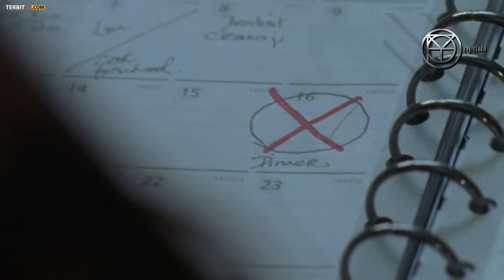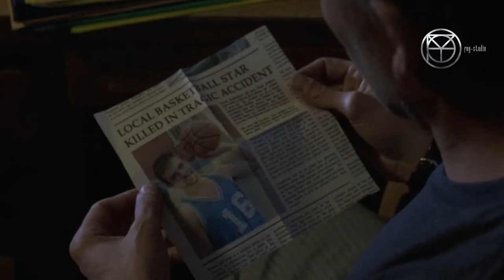TATAPAN M4M4 TIR1 KE ANAKNYA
Title: "Normal (2007) - A Captivating Exploration of Identity and Acceptance"

Description:
Welcome to the official YouTube channel for "Normal" (2007), a thought-provoking film that delves into the complexities of identity and the pursuit of acceptance in a world often defined by rigid norms.

Directed by Carl Bessai, "Normal" follows the story of a small-town husband and father, Roy (played by Carrie-Anne Moss), who grapples with the realization that he identifies as transgender. As Roy embarks on his journey towards self-discovery and acceptance, the film navigates the challenges he faces within himself and within his community.

Set against the backdrop of rural America, "Normal" offers a poignant exploration of gender identity, family dynamics, and societal expectations. Carrie-Anne Moss delivers a powerful and nuanced performance, capturing the emotional turmoil and resilience of a person coming to terms with their true self.

With its sensitive portrayal of transgender experiences and its exploration of the human desire for authenticity, "Normal" invites viewers to reflect on the complexities of identity and the importance of embracing diversity.

Join us as we delve into the themes and impact of "Normal," a film that resonates deeply with audiences and continues to spark conversations about acceptance, understanding, and the beauty of being true to oneself.